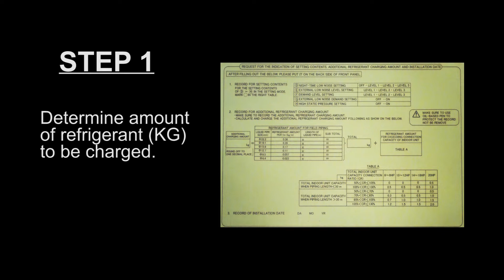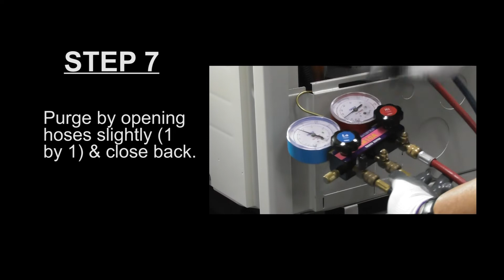R410A Charging Instructions | Daikin Singapore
R410A Refrigerant is widely used as a refrigerant in many air conditioning applications, usually packaged in rose colour cylinders.

Due to the nature of R410a properties which is of a HFC (hydrofluorocarbons) refrigerant, it does not has any ozone depletion potential (Zero ODP) and thus introduced as a greener choice for R22 for use in both residential and commercial air-conditioning products.

The manufacture and use of refrigerants in air-conditioners that cause ozone depletion and global warming are regulated under the Montreal Protocol and the Kyoto Protocol. Eventually conventional refrigerants such as HCFC (example R22) will be abolished within 2030 in both developed and developing countries.

Demand for R410a refrigerant and other HFC will gradually increase because of it’s lower environmental burden.